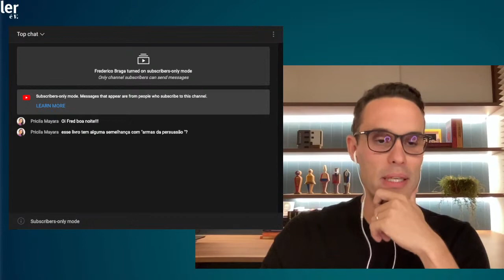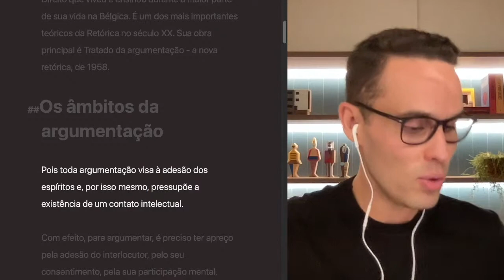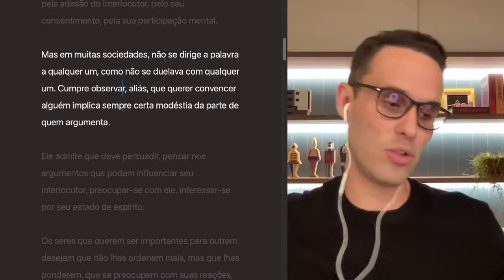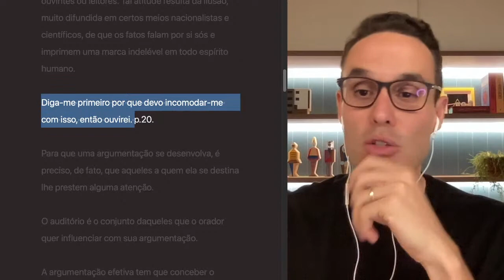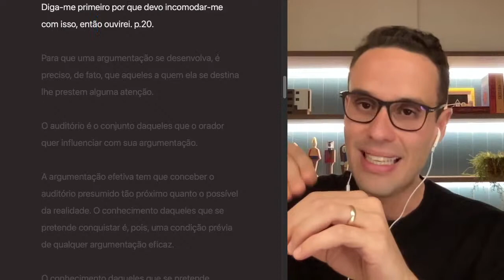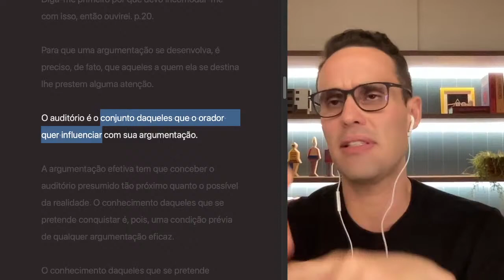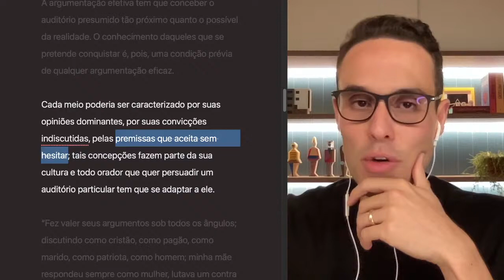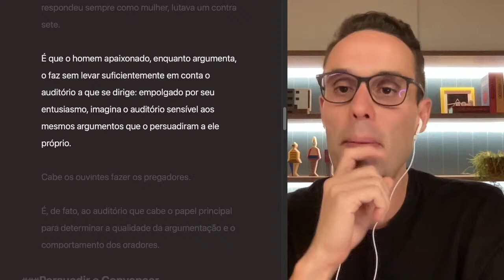O TRATADO DA ARGUMENTAÇÃO - A Nova retórica de Chaïm Perelman | Parte 1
Vamos estudar RETÓRICA!!
Mas... mas... o que é retórica?

RETÓRICA é a ciência que estuda a melhor forma para se estruturar uma comunicação com a finalidade de formar um entendimento para a tomada de uma ação.

Assine o Canal LER É VERBO e tenha este vídeo disponível após a transmissão ao vivo!

TRATADO DA ARGUMENTAÇÃO de Chaïm Perelman